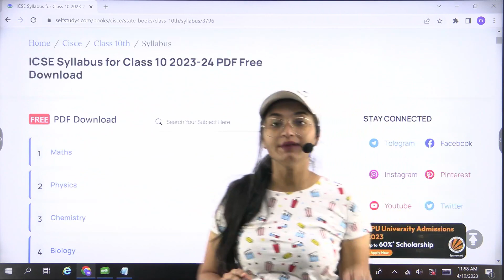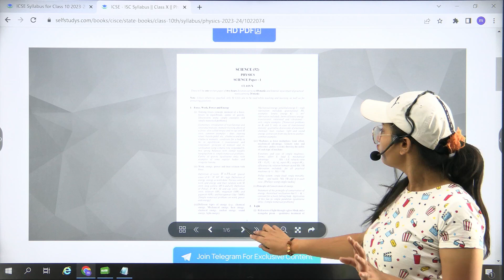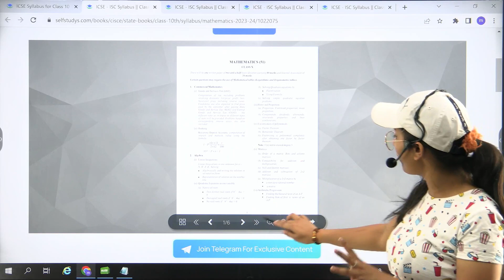ICSE Syllabus for Class 10 2023-24 PDF Free Download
ICSE Reduced Syllabus for Class 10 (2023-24)
During the pandemic, all the boards reduced their syllabus for the convenience of students. ICSE reduced syllabus for class 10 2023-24 can benefit the students to score well in the exam.
There is a reduction in ICSE class 10 maths syllabus. Exam paper is divided into two parts, one is for theory (80 marks) and the other is for project oriented questions (20 marks).
According to the ICSE reduced syllabus for class 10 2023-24, the new exam pattern contains options for all the questions.
ICSE English class 10th exam paper’s duration is of two hours and it includes subjective questions.
Internal assessment is allotted for all the subjects. Allotted marks for internal assessment would be 20 marks for all the subjects.

🚨TOPICS COVERED:

🚨icse  syllabus 2023-24 class 10
🚨class 10 syllabus 2023-24
🚨syllabus of class 10 icse  2023-24
🚨class 10
🚨class 10 icse  syllabus 2023-24
🚨new syllabus 2023-24 class 10
🚨icse  class 10 maths syllabus 2023-24
🚨class 10 syllabus
🚨class 10 icse  2023-24 syllabus
🚨icse  class 10 syllabus 2023-24
🚨class 10 deleted syllabus 2023-24
🚨class 10 cbse maths syllabus 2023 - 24

ICSE FASTRESULT   is an online platform that gives you all important information and updates from class 9 to class 12 as well as competitive exams so that you can perform well in all exams you give in your academic career.